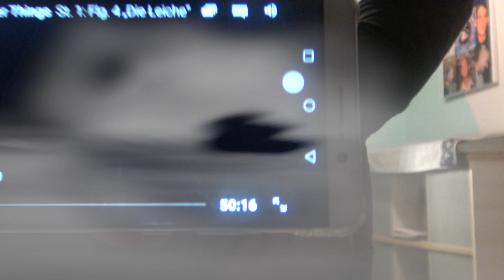your pritty smile (Full HD)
eine Knut Espen von Borries Produktion 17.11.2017